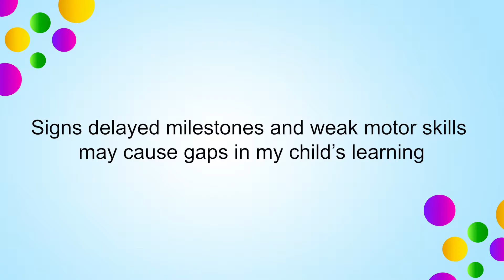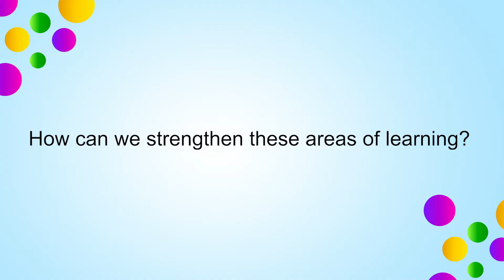What weak core muscle strength could mean for a child's learning readiness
When a child has poor core muscle strength or delayed milestones, it could affect their overall learning readiness. Kids who have poor muscle tone may lay on their desk at school, can't copy notes from the chalkboard, and may fidget or struggle to attend and focus. If a child experiences any delays in these areas, there could be gaps in learning. How to help a child struggling in these areas.